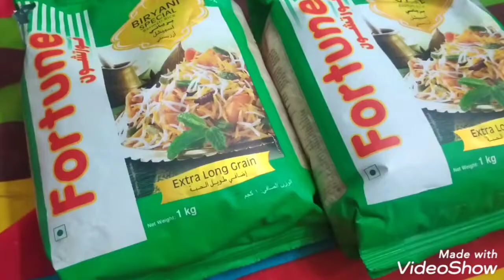Mutton Dum Biryani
Ingredients
খাসির মাংস  ২'৫ কেজি
বাসমতী চাউল  ১'৫ কেজি
রসুন  ৪ চা-চামচ
আদা ৪ চা-চামচ
১নং মসল্লা
জয়ফল ১/২
জয়এী  ১/২
এলাচ ৮টি
লবঙ্গ ১০ টি
কাবাব চিনি  ১৫ টি
পিপল ১'৫ টি
গোলমরিচ ৩০ টি
কালো এলাচ ১'৫ টি
৯০% গুরো হবে।
পাতিলে মাসং নেওয়ার পর
মরিচের  গুঁড়া  ২ চা-চামচ
ধনে গুঁড়া  ১'৫ চা- চামচ
দারুচিনি  ১ টি
শাহী জিরা  ১'৫ চা-চামচ
লবন পরিমান মত
কিসমিস  ১ মুঠো
১ নং মসল্লার  ৩/৪ আং
গোলাপ জল ১/২ কাপ
 ২নং মসল্লা
গুঁড়ো দুধ ২'৫ কাপ
সেফরন ২ চা-চামচ
৩ নং মসল্লা
কাচামরিচ ৮ টি
গুঁড়া দুধ  ১/২ কাপ
১নং মসল্লার  ১/৪
বেরেস্তা  ১/২ মুঠো
আলু বোখরা  ৫ টি
কিসমিস  ১/২ মুঠো